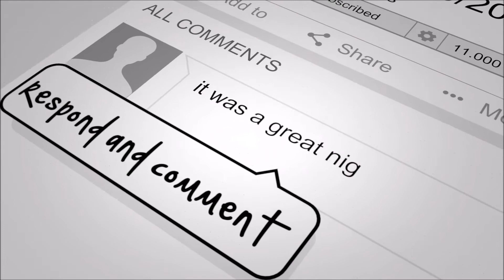WHITE TOWER - Schizophrenic Attack [live 7/10/2022 @8ball - Thessaloniki - Greece]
IndustryKills presents
WHITE TOWER - Schizophrenic Attack - Live 7/10/2022 in Thessaloniki Greece @8ball.